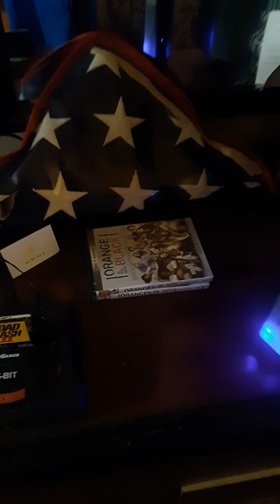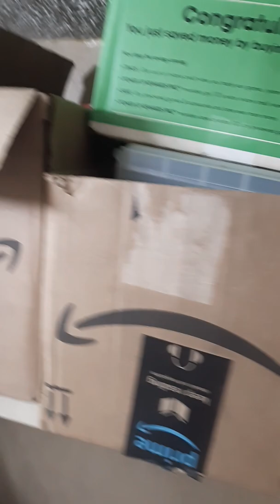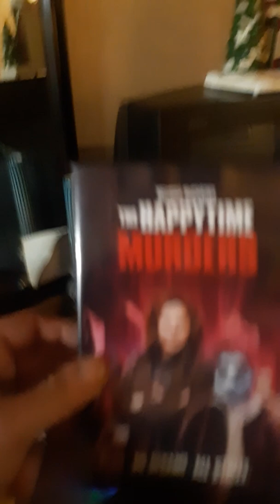Motel Room Tour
A tour of the motel room I'm staying in currently. Looks pretty fucking boss right?

 (Songs played _ Migos- Call Casting, and Migos- bad and boujee)